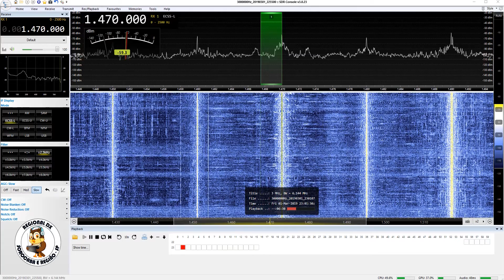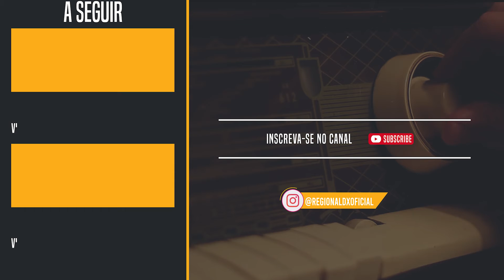Rádio Barra do Piraí - Barra do Piraí/RJ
Captação da Rádio Barra do Piraí em Guareí/SP. Distância de 457 km. Data: 01/03/2019 às 2301 UTC.